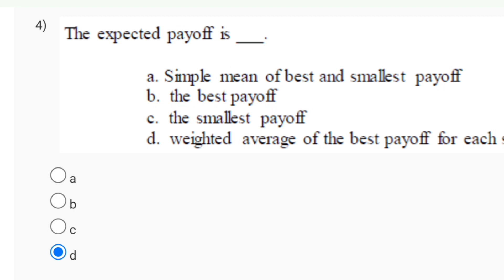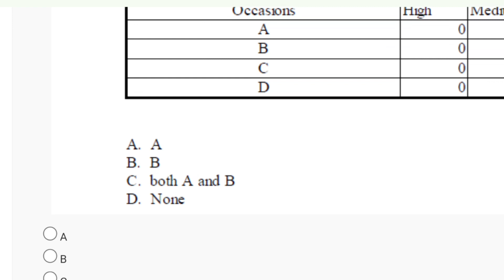Business Analytics For Management Decision Week 12 Quiz Assignment Solution NPTEL 2024| Probable Ans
business analytics for management decision
principles of management week 0 solutions assignment
nptel princiles of management solutions week 0
week 0 nptel solutions principles of management
nptel solutions week 0 principles of manaagement
data analysis of management nptel assignment
data analytics for management
week 0 nptel principles of management
nptel week 0 principles of management
week 0 assignment 0 answers
week 0 assignment
week 0 assignment 0